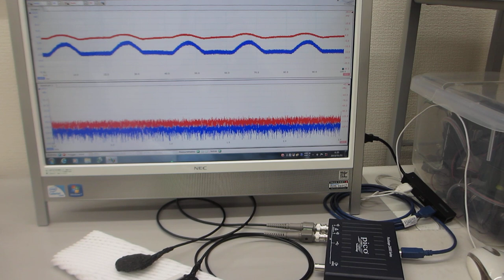超音波を利用した「振動計測技術」（基礎実験）